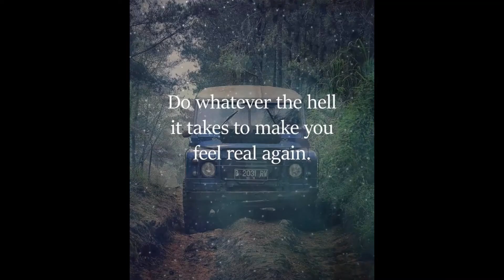Anna Horton Hears The Who On The Road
I have been living in an Motor for 12 years. After my home burned down and  lost everything I bought an RV.
On the road, in the forest and where ever since that day.